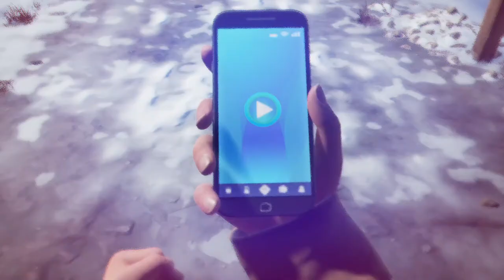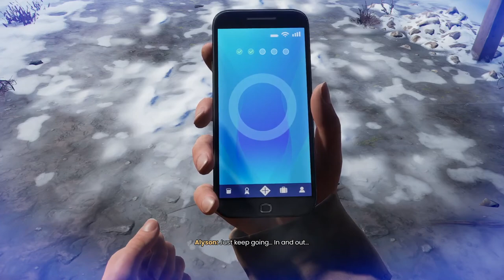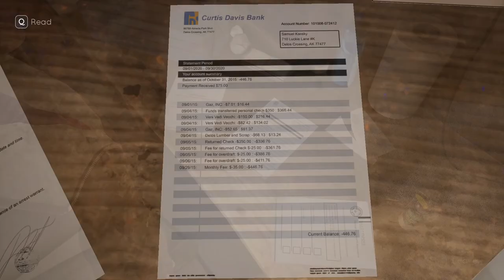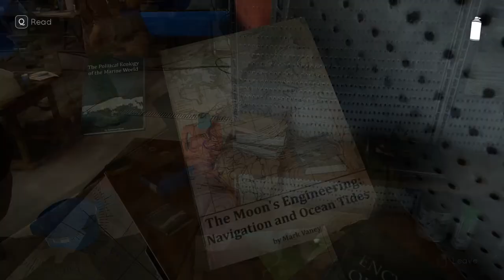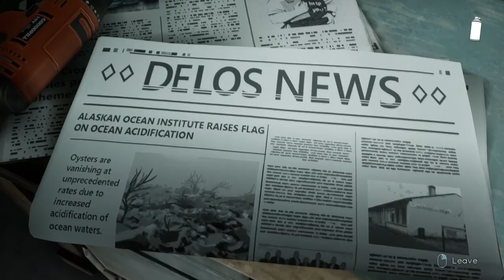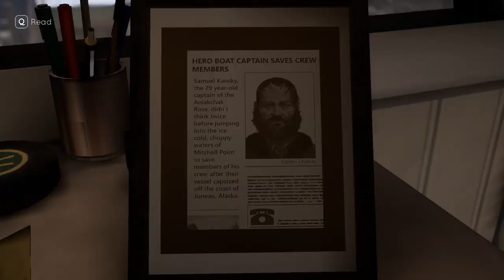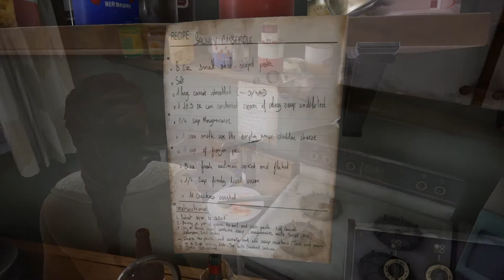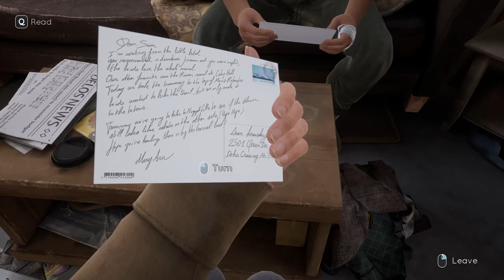Let's Play Tell Me Why (Blind, Chapter 3) Part 16 - Checking in On Sam